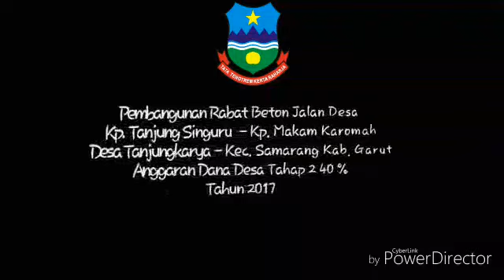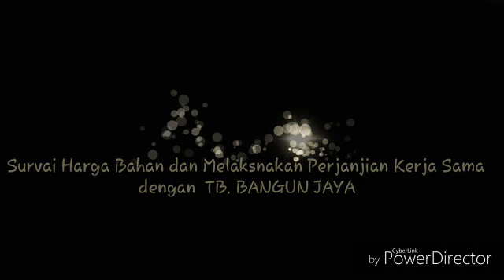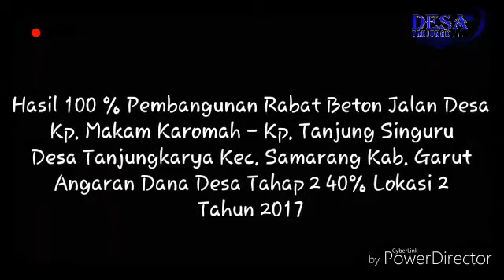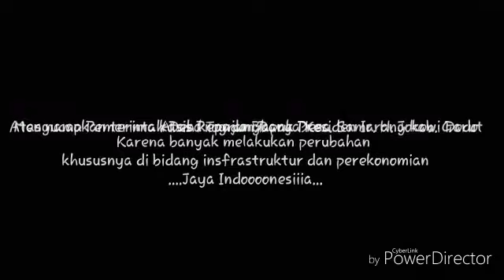Jalan Pertanian Mulus, Ekonomi Meningkat!!! (lomba video TPP kab garut)